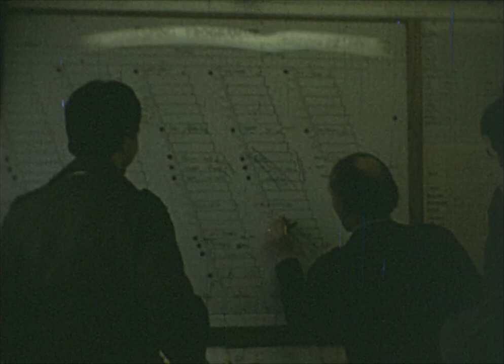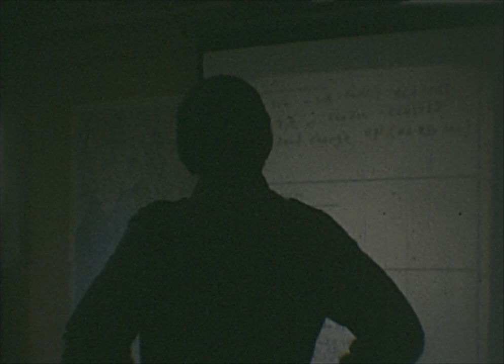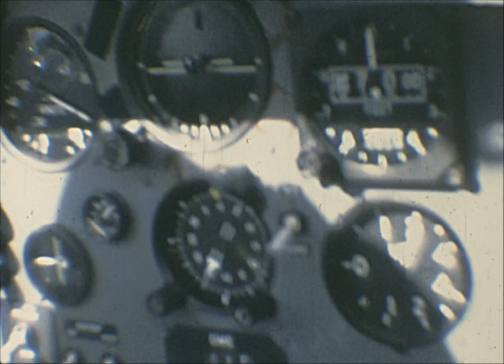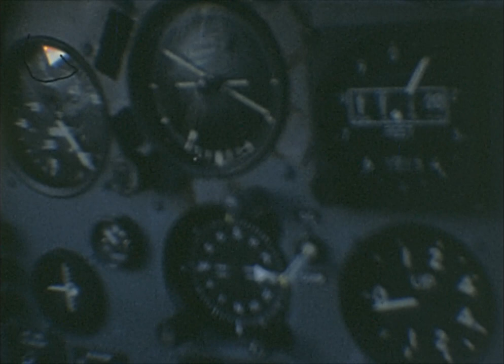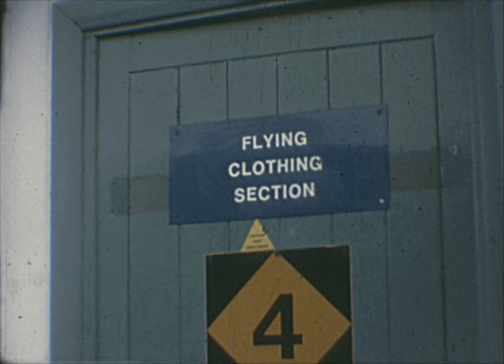RAF Church Fenton - Flying Training 1979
Basic Flying Training RAF Church Fenton. Please pass on the video link to anyone you recognise in the video.